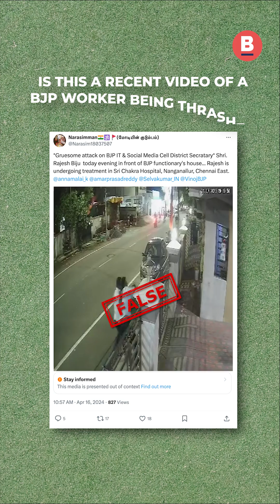Is This A Recent Video Of A BJP Worker Thrashed In Chennai? | Fact Check | Viral Video | BOOM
watch | Is This A Recent Video Of A BJP Worker Thrashed In Chennai?

An old video showing a BJP worker from Chennai being thrashed is being FALSELY connected to Lok Sabha Elections2024.

BOOM found that this video from July 2023 shows the worker being beaten up by members of his own party.